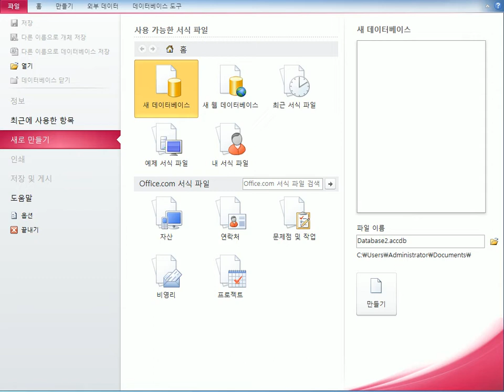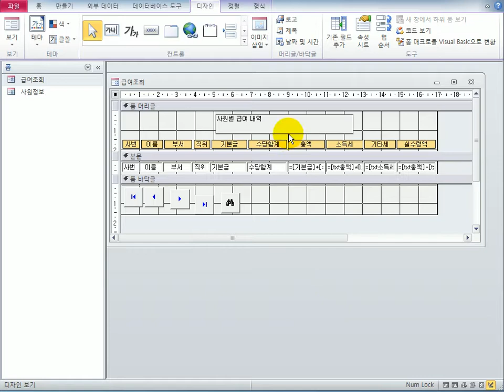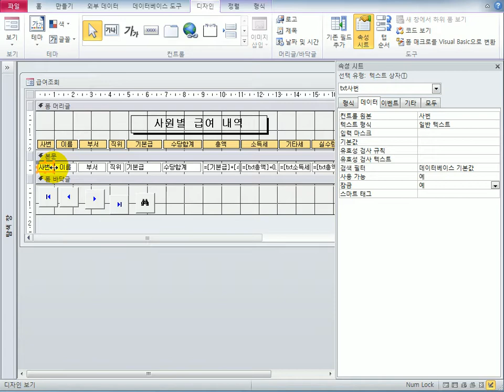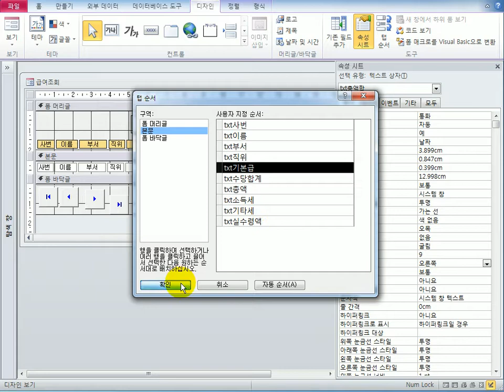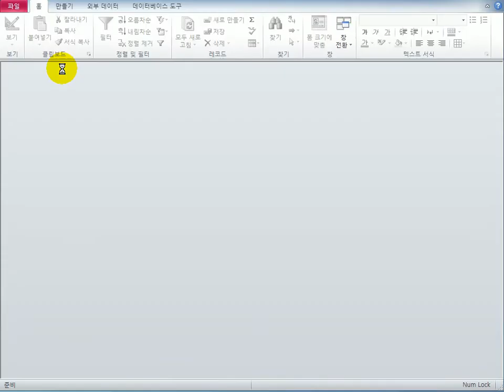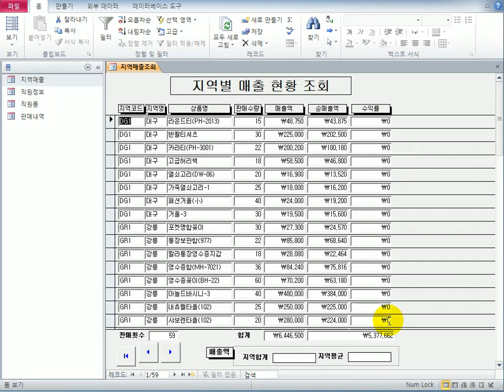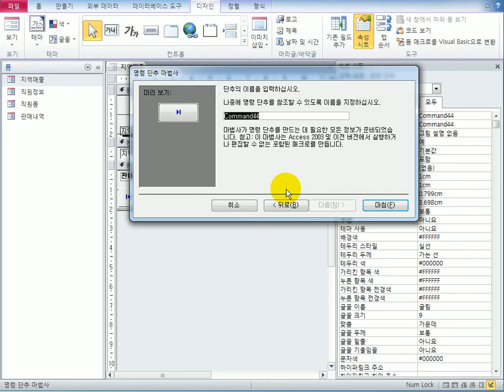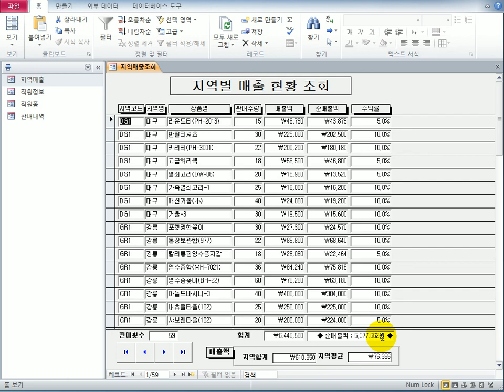[컴활1급실기] 액세스_컨트롤 속성 지정